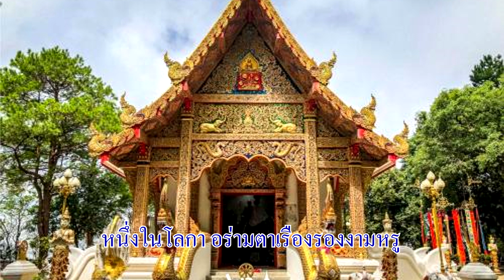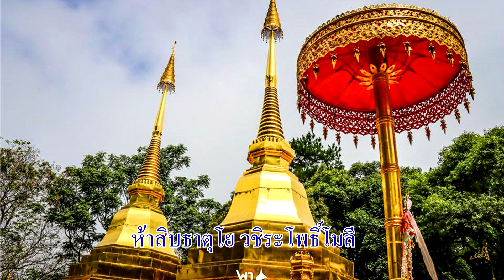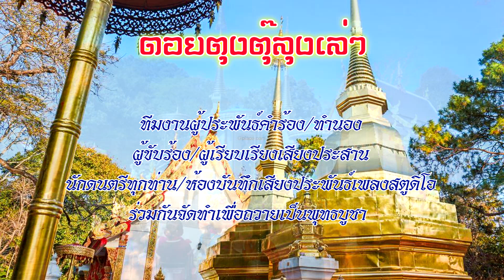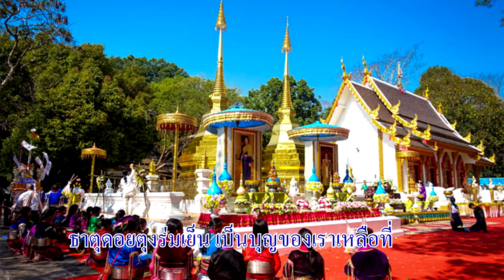ดอยตุงตุ๊ลุงเล่า ประพันธ์ และขับร้องโดย ผอ เอี่ยม บริบูรณ์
เพลง ดอยตุงตุ๊ลุงเล่า
ประพันธ์คำร้อง และขับร้องโดย...ผอ.เอี่ยม บริบูรณ์
ทำนอง  ผศ.พงศธร พิทักษ์กำพล
เรียบเรียงเสียงประสาน   อุดม  ปิงวงค์
กีต้าร์โซโล    บ่าวน้อยเจียงฮาย
สะล้อ             คมสันต์  ดอกไม้
ห้องบันทึกเสียง  ประพันธ์เพลงสตูดิโอ โทร.089-835-8406
เพลงนี้แต่งตามคำบอกเล่า และตามเจตนารมณ์ของท่านเจ้าคุณหลวงพ่อ พระพุทธิวงศ์วิวัฒน์(ตุ๊ลุงมานิต บุญญาคม)เจ้าอาวาสวัดพระสิงห์ พระอารามหลวง จ.เชียงราย